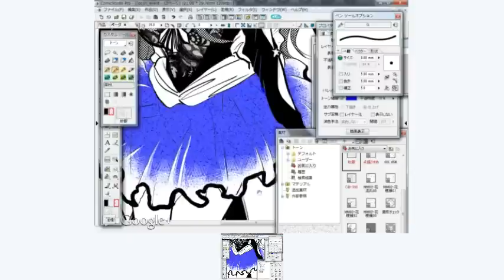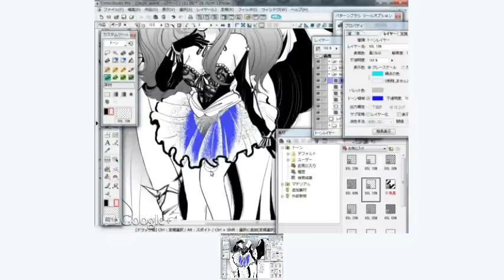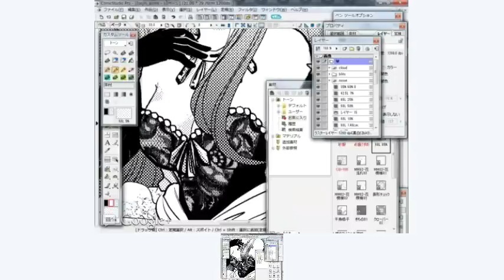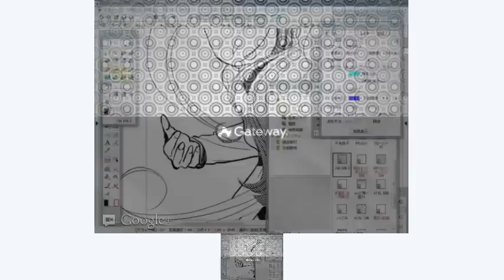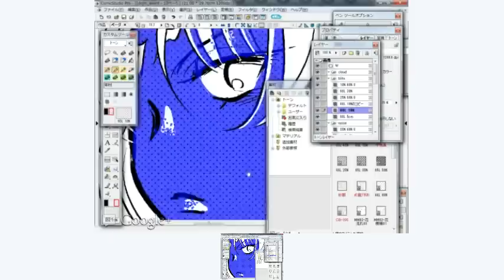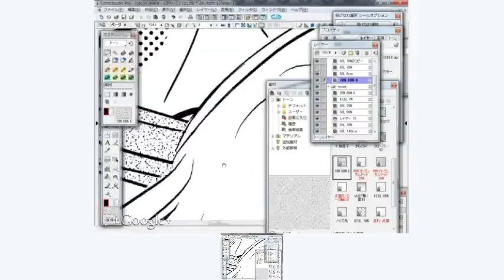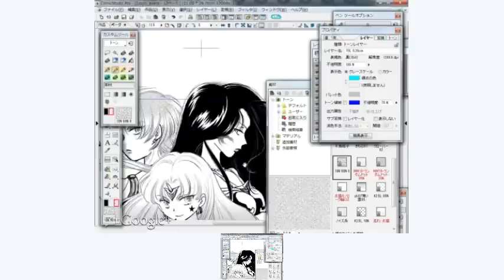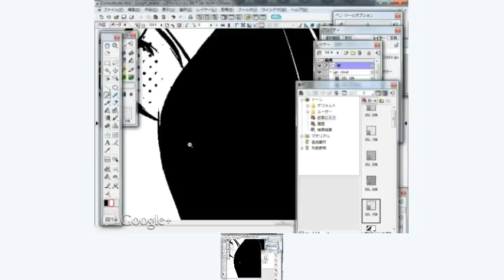Evil sisters / tone (hangout test)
I forgot to turn the mike off !!! x(